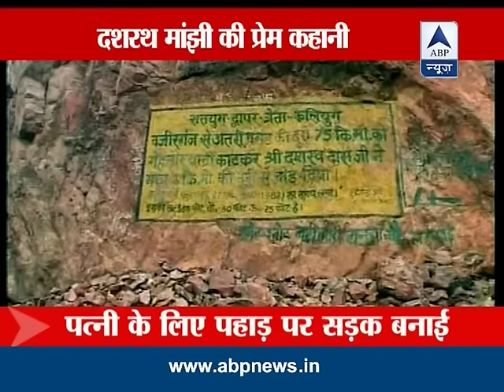ABP News special: Aamir visits Mountain Man's village, meets his family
Bollywood actor Aamir Khan Tuesday visited Gahlaur village and met family members of Dasrath Manjhi, who single-handedly carved out a road by cutting through a hill in Bihar, for his TV show "Satyamev Jayate 2". For latest breaking news and other top stories log